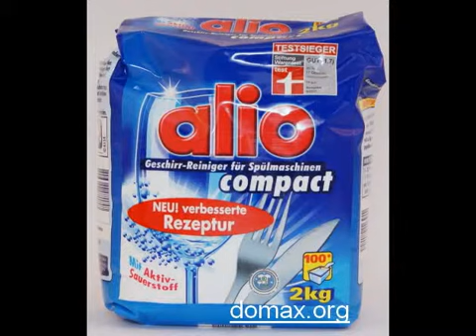bột rửa bát alio, sp chính hãng nhập khẩu đức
bột rửa bát alio (alio compact), còn được gọi là xà phòng rửa bát alio là một chất tẩy rửa được sử dụng để hỗ trợ cho việc rửa bát được dùng cho máy rửa bát gia đình hoặc máy rửa bát công nghiệp . bột rửa bát alio thường  tạo bọt hỗn hợp của bề mặt với kích ứng da thấp, không có hại cho sức khỏe đặc biệt là có chất tẩy rửa siêu nhanh, bột rửa bát alio chủ yếu được sử dụng để rửa bát, chén,dao kéo  và dụng cụ nấu ăn trong gia đình.
với tác dụng làm giảm sức căng bề mặt của nước rửa bát và tăng khả năng hòa tan hỗn hợp bề mặt hiện đại, cho phép nước chảy tach các vết bẩn, mảng bám khỏi các  vật dụng nhanh chóng. hầu hết mọi người sử dụng bột rửa bát alio kết hợp với muốn làm mềm nước và dầu bóng dùng cho máy rửa bát sự kết hợp này tạo ra bộ 3 hoàn hảo để dùng cho máy rửa bát